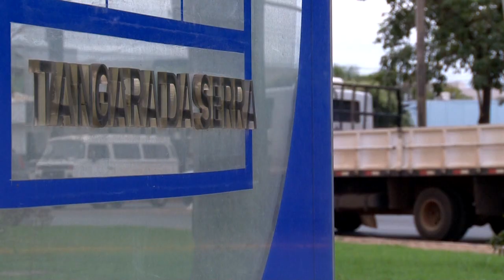Conselheiro Waldir Teis relata balanços de governo de 27 prefeituras